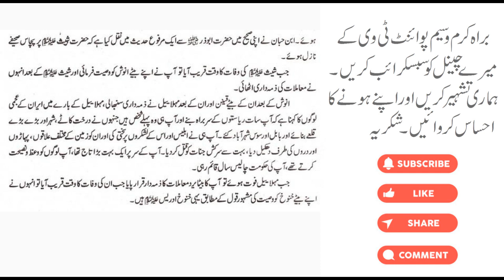Death of Hazrat Adam as and his will | Hazrat Adam as ki wafat aur aap ki waseeat | Waseem Point Tv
Hazrat Adam (علیہ السلام) ki wafat aur aap ki waseeat | Death of Hazrat Adam as and his will | Waseem Point Tv

Hum apne dosto ke lye isey vidoes lay ge jis se aap ki knowledge mein ezafa ho. Thanks.